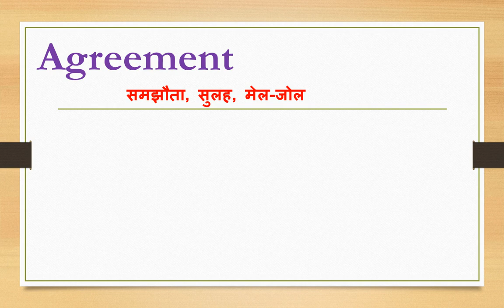Agreement meaning in hindi | Agreement ka matlab kya hota hain | Agreement ka arth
Dosto Aaj Ki Is Video Me Agreement ka hindi meaning kya hota hain aur saath mein Agreement ke Do example dekar samjhya hain. Ummeed Hai Aapko Ye Video Bahut Pasand Aayega

➡Timestamp:
0:00 Intro
0:11 Agreement meaning
0:12 Agreement meaning in hindi
0:21 Use of Agreement in sentence